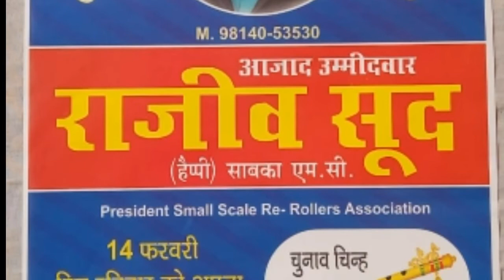ਜਾਣੋ ਕੀ - ਕੀ ਕਰਨਾ ਚਾਹੁੰਦੇ ਨੇ Rajiv Sood ward No: 6 ਦੇ ਵਿਕਾਸ ਲਈ